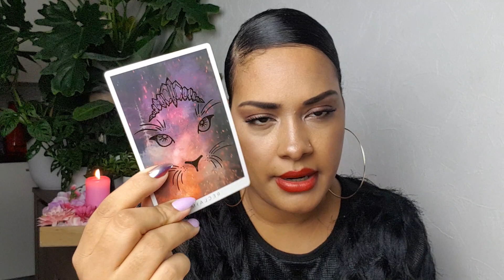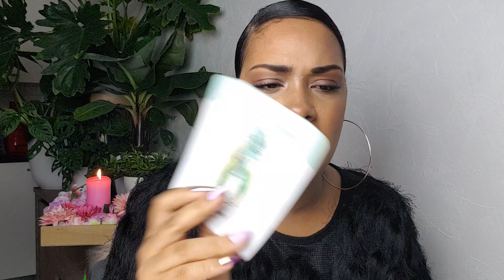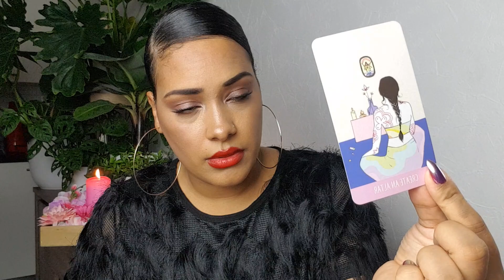GEMINI - November 2019 Energy Reading - Slow but steady wins the race, open up. ♊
Hey beautful Gemini this is your november energy reading! ♊

Here you can find all the November 2019 readings by signs, The readings include the overall energy of the month, the light and shadow sides, relationships, work, health and healing.